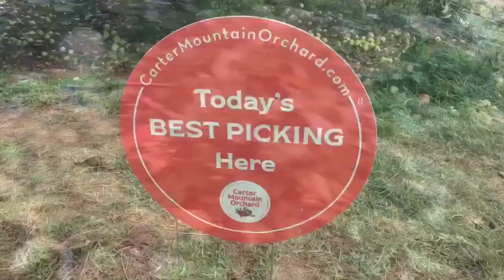Shenandoah day 4: fresh fruit